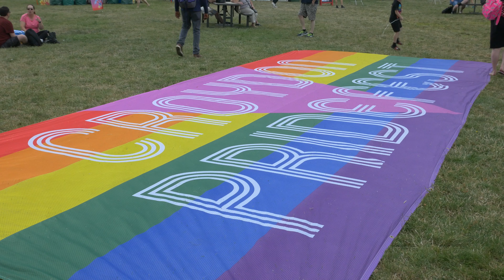Dave's Croydon Pridefest Vlog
A farewell to Dave as he gets ready to move back to Colorado, USA.  We spend a lovely afternoon at Croydon Pridefest 2019.